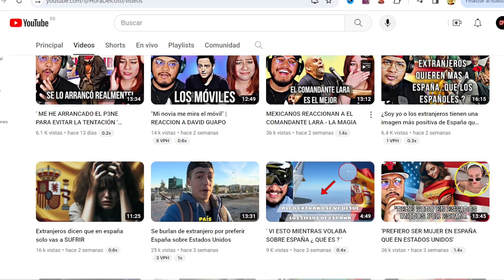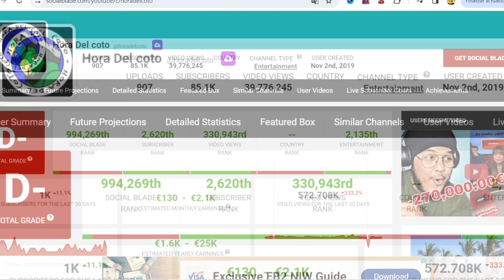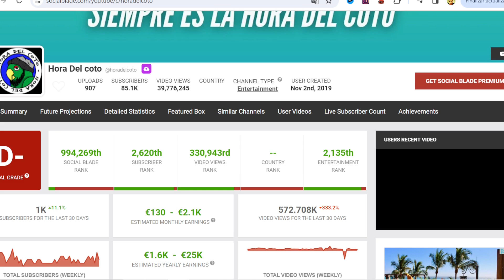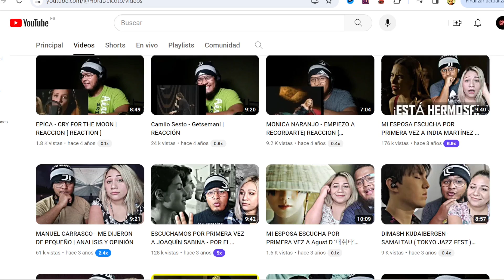🟩🤑 CUANTO GANA HORA DEL COTO EN YOUTUBE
Cuanto dinero gana Hora del Coto al mes en YouTube. Cuanto gana un Youtuber, trayectoria, nuevos videos, primeros videos, estadisticas y ganancias. Cuanto paga Youtube